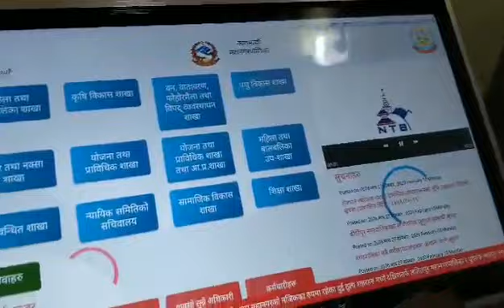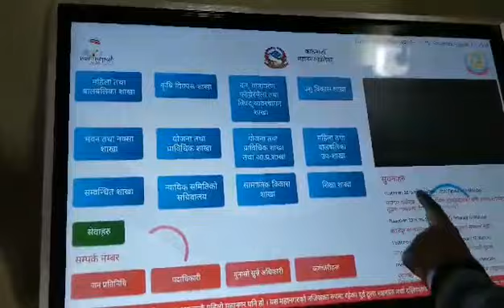Digital Ward Patra Touch for Municipality of Nepal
Digital Ward Patra Touched Based Solutions for Municipality and Government Organisation Of Nepal

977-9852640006